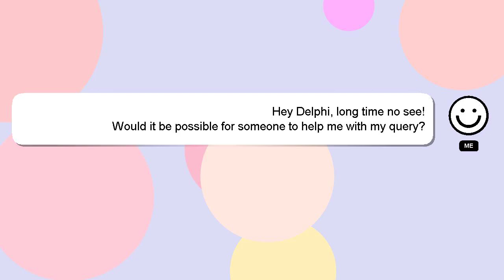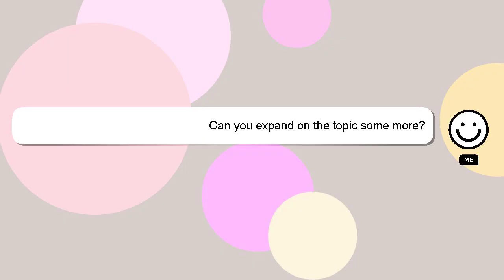How to learn bts song?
A quick introduction about me, Hey there, I am Delphi, pleased to make your acquaintance. I am willing to help you find the solutions to your questions. - How to learn bts song?

I will express my appreciation for your answer by 'hearting' it.

*2 What we are experimenting :*